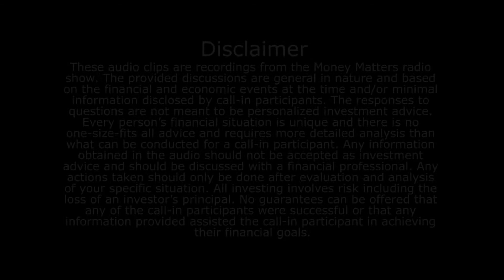How Will My IRA And 401k Mandatory Minimum Distributions Be Taxed?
Sharon is about to turn 70, and she's concerned about the pending mandatory minimum distribution withdrawals for her IRAs and 401k.

Original airdate: June 11, 2017 - Hour 2, Call 2.

You Can Retire Sooner Than You Think, by Wes Moss - Buy it

These audio clips are recordings from the Money Matters radio show. The provided discussions are general in nature and based on the financial and economic events at the time and/or minimal information disclosed by call-in participants. The responses to questions are not meant to be personalized investment advice. Every person's financial situation is unique and there is no one-size-fits-all advice and requires more detailed analysis than what can be conducted for a call-in participant. Any information obtained in the audio should not be accepted as investment advice and should be discussed with a financial professional. Any actions taken should only be done after evaluation and analysis of your specific situation. All investing involves risk including the loss of an investor's principal. No guarantees can be offered that any of the call-in participants were successful or that any information provided assisted the call-in participant in achieving their financial goals.